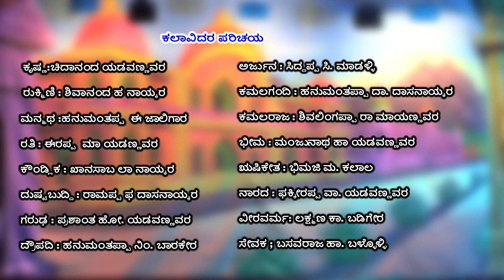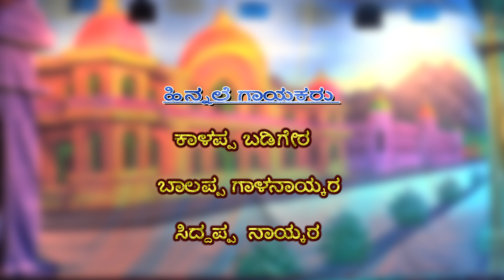ರತಿ ಕಲ್ಯಾಣ || ಬಂಡಿವಾಡ ಭಾಗ 1|ದೊಡ್ಡಾಟ|| BANDIWAD DODDATA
ನಮ್ಮ ದೇಶ ಹಳ್ಳಿಗಳ ದೇಶ, ಗ್ರಾಮೀಣ ಬದುಕಿನ ನಿತ್ಯ ಜೀವನದಲ್ಲಿ ಹಲವಾರು ಕಲೆಗಳು ಬೆರೆತು ಹೋಗಿವೆ,
ಅದೆ ರೀತಿ ಹಲವಾರು ಕಲೆಗಳು ಮರೆತು ಹೊಗಿವೆ, ಕೆಲವು ಕಲೆಗಳು ಅಳಿವಿನ ಅಂಚಿಗೆ ಬಂದು ನಿಂತಿವೆ.
ನಾಟಕ ಮತ್ತು ಸಂಗೀತ ಕಲೆಗಳು ಮನರಂಜನೆಗೆ ಮತ್ತು ಸಮಾಜ ಸುಧಾರಣೆಗೆ ಮೂಲ ಅಸ್ತ್ರಗಳಾಗಿವೆ.
ಆಧುನಿಕ ಕಾಲದಲ್ಲಿ ನಶಿಸಿ ಹೋಗುವಂತೆ ಬಾಸವಾಗುತ್ತಿರುವ ಗ್ರಾಮೀಣ ನಾಟಕಗಳನ್ನು ನೇರವಾಗಿ ನೋಡಲು ಎಲ್ಲರಿಗೂ ಸಾಧ್ಯವಾಗುವುದಿಲ್ಲ, ಯಾಕಂದರೆ ಅವುಗಳ ಪ್ರಯೋಗಗಳು ಬಹಳ ವಿರಳ ಹಿಗಾಗಿ ನಾವು ನಮ್ಮ ಚಾನೆಲ್ ಮುಖಾಂತರ ನಾಟಕಗಳ ವಿಡಿಯೋಗಳನ್ನು ನಿಮ್ಮ ಮುಂದೆ ಪ್ರಸ್ತುತ ಪಡಿಸುವ ಒಂದು ಸಣ್ಣ ಪ್ರಯತ್ನ.
ನಮ್ಮ ಚಾನೆಲ್‌ನಲ್ಲಿ ಮುಖ್ಯವಾಗಿ ಹಾವೇರಿ, ಧಾರವಾಡ, ಬಾಗಲಕೋಟೆ, ವಿಜಯಪುರ, ಕಾರವಾರ, ದಾವಣಗೆರೆ, ಗದಗ, ಕೊಪ್ಪಳ, ರಾಯಚೂರ, ವಿಜಯನಗರ, ಬಳ್ಳಾರಿ, ಶಿವಮೋಗ್ಗ ಮತ್ತು ಇನ್ನೂ ಹಲವು ಜಿಲ್ಲೆಗಳಲ್ಲಿ ಪ್ರದರ್ಶನವಾದ ಸಾಮಾಜಿಕ. ಐತಿಹಾಸಿಕ, ಪೌರಾಣಿಕ ಗ್ರಾಮೀಣ ನಾಟಕಗಳನ್ನು ಚಿತ್ರೀಕರಿಸಿ ನಿಮ್ಮ ಮುಂದೆ ಪ್ರಸ್ತುತ ಪಡಿಸುತ್ತೆವೆ.
ಜೊತೆಗೆ ಹಲವಾರು ಜನಪದ ಹಾಡುಗಳು, ಕಿರುಚಿತ್ರಗಳನ್ನು ನಿಮ್ಮ ಮುಂದೆ ಪ್ರಸ್ತುತ ಪಡಿಸುತ್ತಿರುತ್ತೆವೆ.